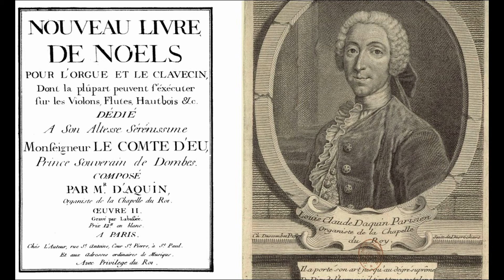"Noel VI" by Louis Claude Daquin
Louis-Claude Daquin (1694–1772) was a French composer of Jewish ancestry, writing in the Baroque and Galant styles. By reputation a dazzling performer at the keyboard, Daquin was courted by the aristocracy, and his great expertise at the organ drew large crowds to hear him. He was known for his "unfaltering precision and evenness" at both the harpsichord and organ. This noel is from his famous set of 12.